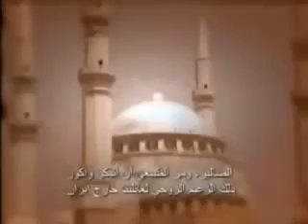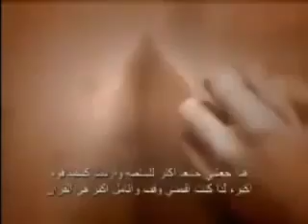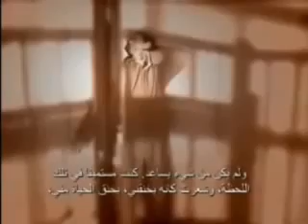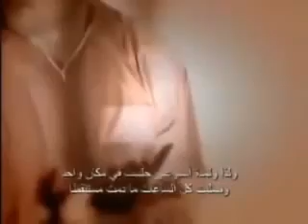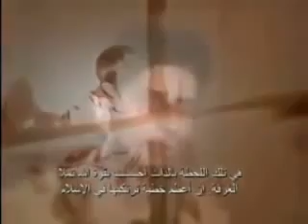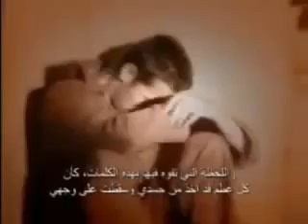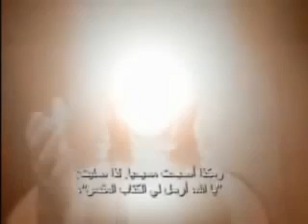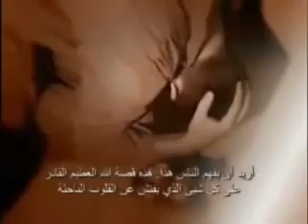An Important Message For ISIS - Islamic State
ISIS - Islamic State